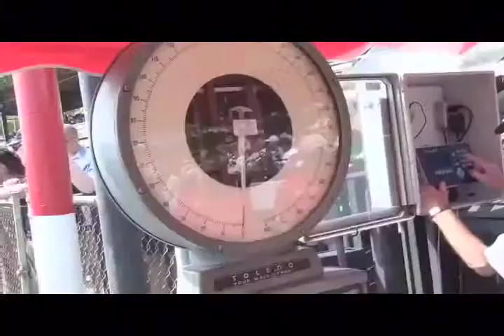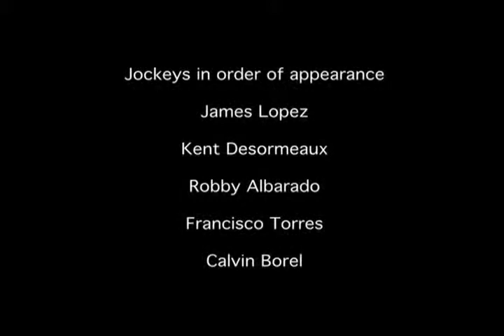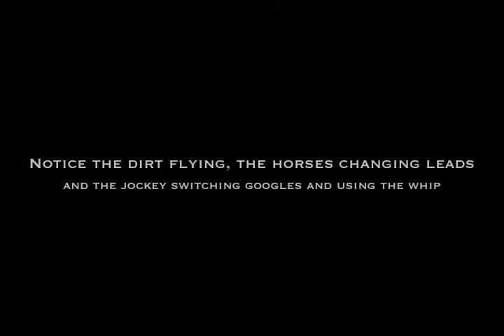Intro to Horse Racing 2014 v1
This video provides basic information about the sport of Thoroughbred horse racing, including jockeys, trainers, horses, etc.